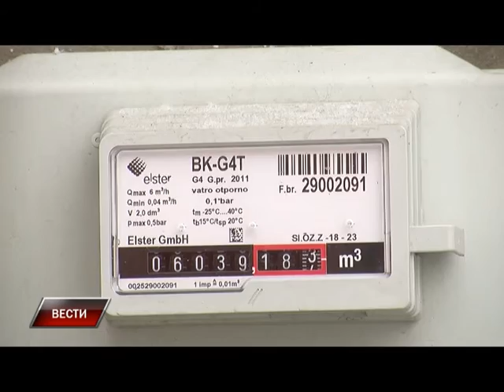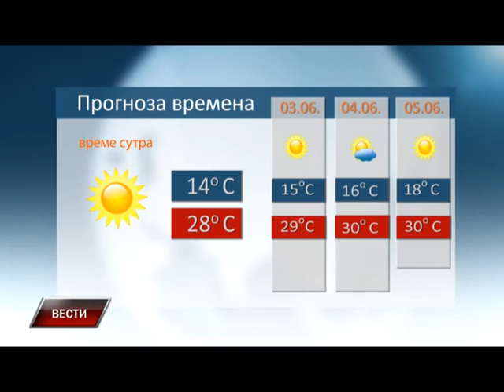Vesti 01 06 2015